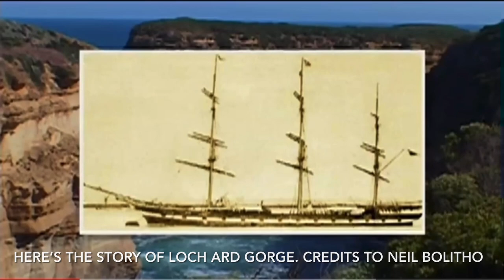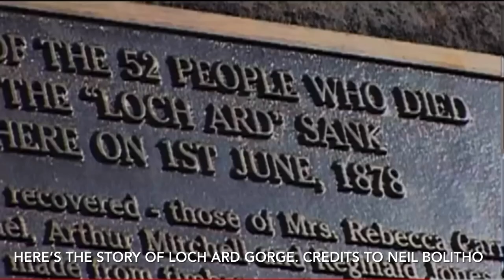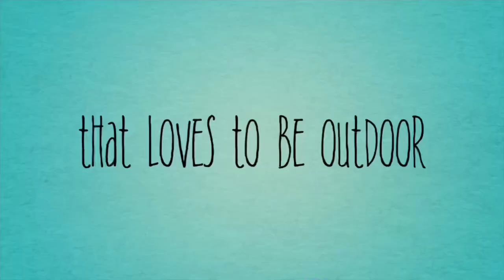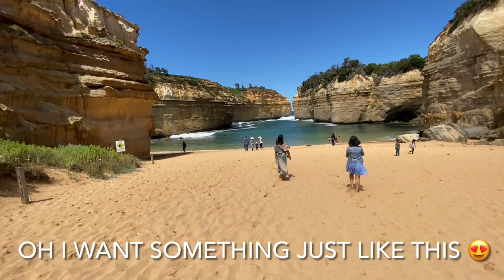Loch Ard Gorge | Victoria Australia | The Gaylard Family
The Loch Ard Gorge is part of Port Campbell National Park, Victoria, Australia, about three minutes' drive west of The Twelve Apostles.

The gorge is named after the clipper ship Loch Ard, which ran aground on nearby Muttonbird Island on 1 June 1878 approaching the end of a three-month journey from England to Melbourne. Of the fifty-four passengers and crew, only two survived: Tom Pearce, at 19 years of age, a ship's apprentice, and Eva Carmichael, an Irishwoman emigrating with her family, at 19 years of age.

This was the location for a number of scenes of the 1982 film The Pirate Movie and also the 1999 TV series Journey to the Center of the Earth with Treat Williams. The gorge hosted the final task and Finish Line for the third series of The Amazing Race Australia.

Credits to Neil BOLITHO for the story